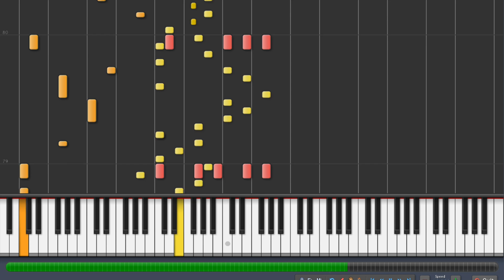[TonoSynth] Synthesia Voyager Daft Punk Keyboard Tutorial (Synth, Bass and Harp)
Voyager Chords, Bass and Harp tutorial  in synthesia.

Please write below the songs you like for more synthesia tutorials.

Original Music: Daft Punk